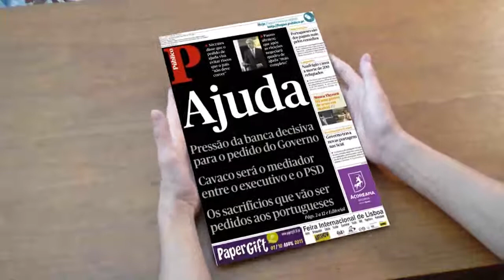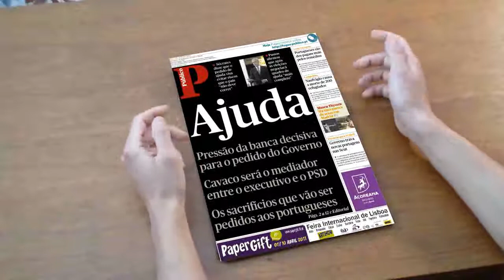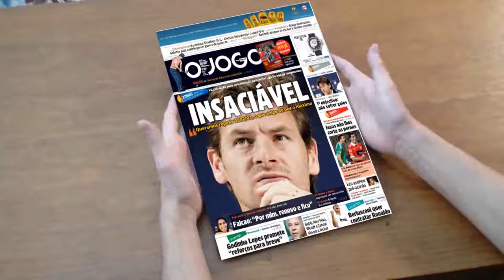Jornal Digital 2011-04-07 "Renato Seabra arrisca pena entre 15 a 20 anos de prisão"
. JOMIRIFE TV -- JORNAL DIGITAL -- 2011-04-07

» CORREIO DA MANHÃ
Sócrates forçado a pedir ajuda.
Benfica ganha 1 milhão com PSV.
José Mourinho deixa o Real Madrid se Cristiano Ronaldo sair.
Naufrágio no cabo Espichel mata pescador.
Renato Seabra com pena mínima de 15 anos.

» JORNAL DE NOTÍCIAS
Vinda do FMI divide os portugueses, 39% concordam, 39% não concordam, 22% não sabem.
Renato Seabra arrisca pena entre 15 a 20 anos de prisão.
INEM investe em tecnologia para chegar mais rápido aos doentes.
Centro histórico de Gaia vai estar em obras durante 2 anos.

» PÚBLICO
Ajuda, Pressão da banca decisiva para o pedido do Governo.
Portugueses são dos que pagam mais pelos remédios.
Barco com 300 pessoas naufragou a 70km da costa de Lampedusa, cerca de 200 pessoas morreram.
Governo trava novas portagens nas Scut.

» DIÁRIO DE NOTÍCIAS
Sócrates pede a ajuda que sempre recusou.
Governo negociará pedido de entre 70 e 90 mil milhões.
Salário mínimo vai sofrer corte ou estagnar até 2014.

» I
Portugal volta a pedir ajuda ao FMI, Pacote de resgate será violentíssimo.

» A BOLA
Nesta Europa mandamos nós, Benfica, FC Porto e SC Braga são 3 equipas a querer ganhar.
Sporting: Reforços a caminho.
Liga dos Campeões: Man United e Barcelona em vantagem.

» RECORD
Jesus já perdoou, Treinador falou com o guarda-redes e com o avançado e mantém a confiança.
Sporting: Marco Caneira reintegrado.

» O JOGO
FC Porto: Insaciável, Villas-Boas pede concentração para juntar Liga Europa ao campeonato.
Sporting: Godinho Lopes promete reforços para breve.
Galáctico: Berlusconi quer contratar Cristiano Ronaldo.